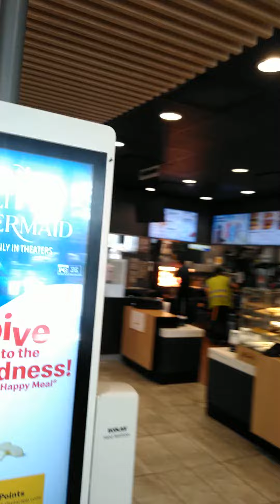MBOT is on fire I am Green Awooooo! LFG! Robots are the future!